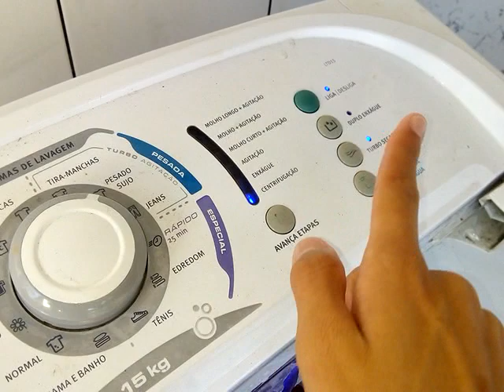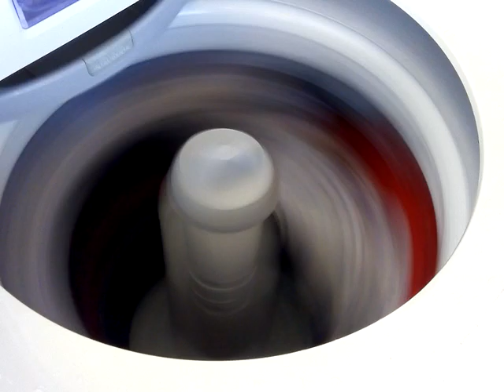Lavadora Electrolux Turbo Economia 15 kg LTD15 ( CENTRÍFUGAÇÃO )